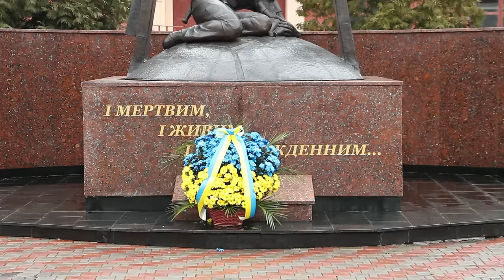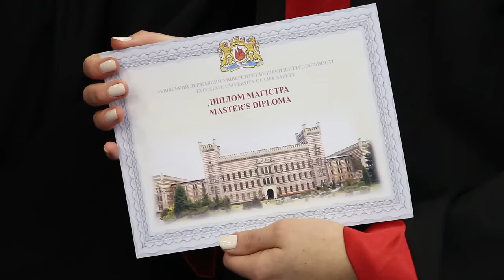У ЛДУ БЖД відбувся випуск магістрів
10 грудня, У Львівському державному університеті безпеки життєдіяльності відбулася інавгурація магістрів. 117 випускників навчального закладу отримали дипломи найвищого освітнього рівня.
В заходах з нагоди випуску взяли участь ректор Університету Михайло Козяр, Єпископ Володимир-Волинський Владика Матвей, перший заступник начальника ГУ ДСНС України в м.Києві Валерій Борис, заступники начальника ГУ ДСНС у Львівській області Валерій Глобенко та заступник начальника У ДСНС Івано-Франківщини Віктор Іваницький.
Михайло Козяр привітав молодих фахівців із завершенням навчання та отриманням найвищого освітнього рівня магістра : «Найвищі досягнення нашої педагогічної праці – це Ви, майбутні успішні громадяни нашої  країни, досконалі професіонали пожежно-рятувальної справи, готові протистояти будь яким загрозам глобалізованого світу, що породили безліч нових ризиків і викликів природніх, суспільно – політичних, екологічних, гуманітарних катастроф. Царина Вашої відповідальності та професійного функціонування це безпека життєдіяльності». Ректор закликав випускників пам’ятати про головне покликання рятувальників та побажав усім завжди залишатися гуманними, патріотичними та гідними громадянами України.
Багато нинішніх випускників за роки навчання брали участь в олімпіадах, конкурсах, науково-практичних конференціях, долучалися до розвитку курсантського та студентського самоврядування. Кращі серед них були нагороджені цінними подарунками та відзначені грамотами за відмінні успіхи в навчанні та активну участь у науково-дослідній роботі і громадському житті Університету.
Після проведення усіх ритуалів та академічних церемоній настоятель Церкви Покрови Пресвятої Богородиці протоієрей о. Роман Великий разом з Єпископом Володимир_Волинським Владикою Матвеєм поблагословили магістрів та окропили їх свяченою водою. Завершились урочистості виконанням студентського гімну «Гаудеамус» хоровим колективом університету разом з усіма присутніми в святковій залі.
Продовжуючи славну традицію випускники вшанували пам’ять Героїв, які врятували світ від найбільшої техногенної катастрофи людства, покладанням квітів до Пам’ятника ліквідаторам наслідків аварії на Чорнобильській АЕС, який розташований на території університету.